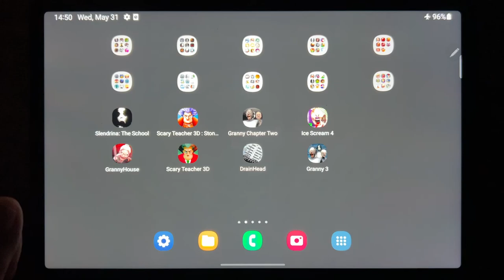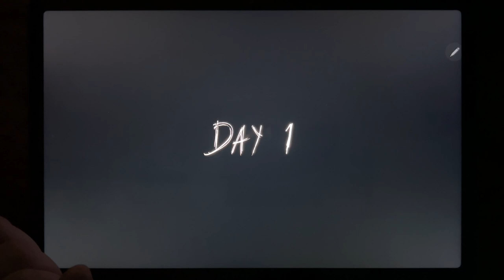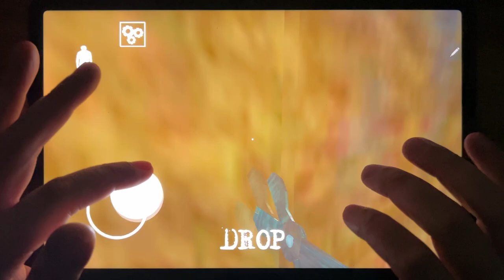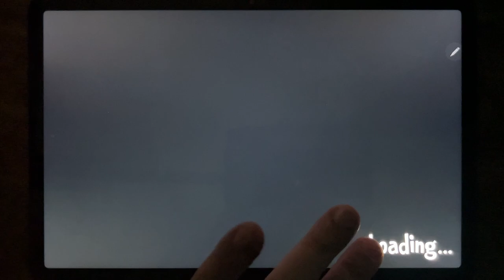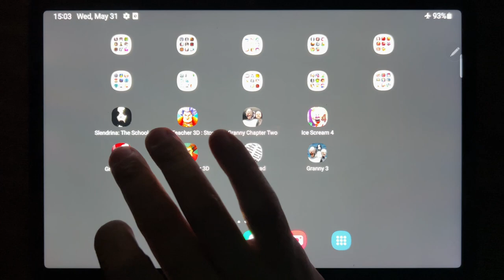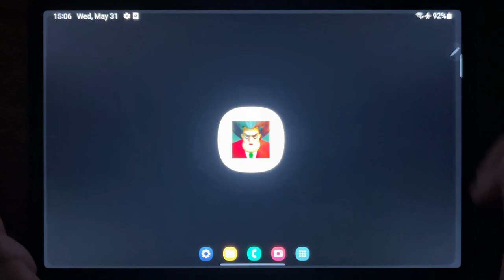Slendrina The School, Scary Teacher 3D: Stone Age, Granny Chapter Two, Ice Scream 4, Granny House...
Slendrina The School, Scary Teacher 3D: Stone Age, Granny Chapter Two, Ice Scream 4, Granny House, Scary Teacher 3D, Drain Head, Granny 3